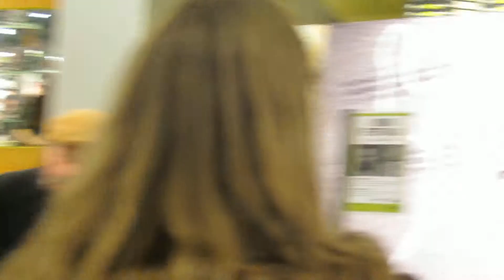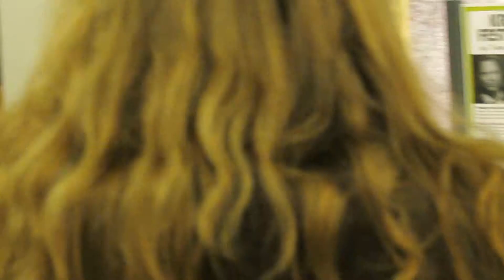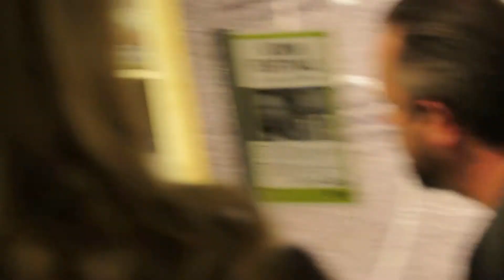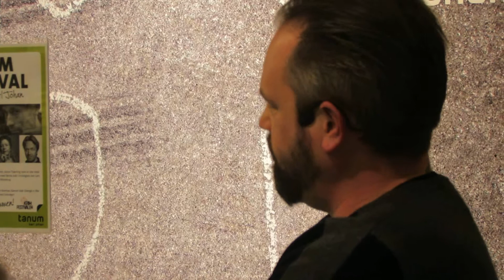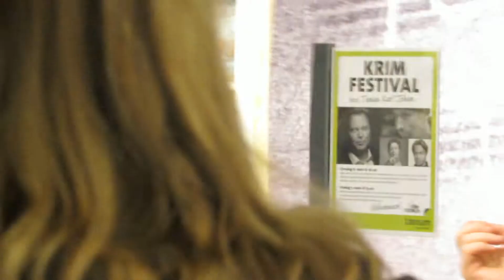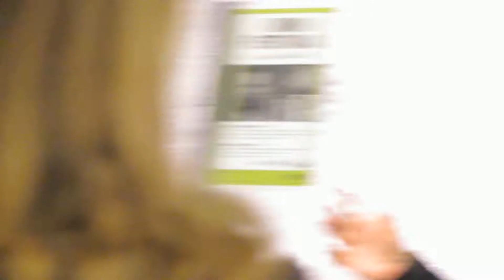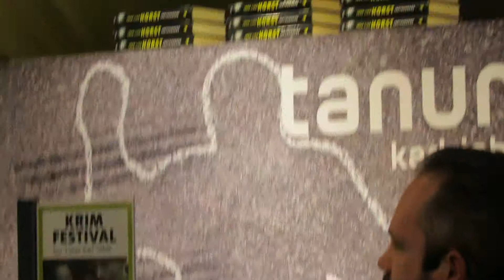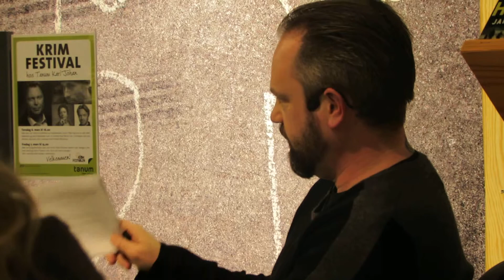Oslo Krimfestival 2014: Johan Theorin